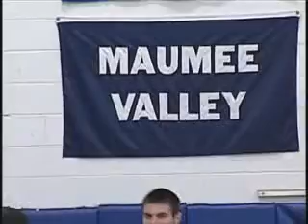High School Boys Basketball - Maumee Valley Country Day vs. Northwood